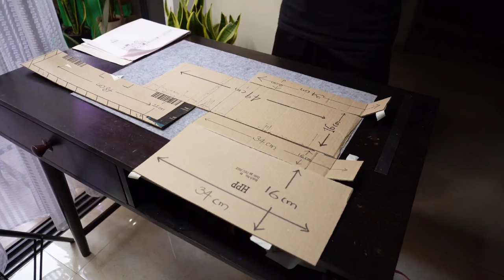How to Make Thanjavur Periya Kovil | Brihadeeshwara Temple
Brihadishvara Temple, called Rajarajesvaram by its builder, and known locally as Thanjai Periya Kovil and Peruvudaiyar Kovil, is a Shaivite Hindu temple built in a Chola architectural style located on the south bank of the Cauvery river in Thanjavur, Tamil Nadu, India.
It is one of the largest and most famous South Indian temples, known for its beautiful architecture and historical significance. The temple was built by the Chola king Raja Raja Chola I in the 11th century AD and is dedicated to Lord Shiva. It is a UNESCO World Heritage Site and attracts thousands of tourists and devotees every year.

In this video, I show you how to make an amazing cardboard model of the Brihadeshwara Temple, one of the most famous temples in India. Using just cardboard, scissors, glue, and a few other simple materials, you can create a stunning replica of this architectural masterpiece.

Material Used
1) Cardboards from Amazon and Instamart delivery ( dont use cardboard from big cartons)
2) Skrewers (BBQ Wooden Sticks ) and Toothpick
3) Mould it Clay
4) Paper Tape
5) Glue Mix ( Cornflour + Fevicol Glue + Water )
6) Colors ( I have mixed Yellow Ocere + Red + Dark Brown + White )  Play with it you will get it at some point :P
7) Super Glue ( Flex Glue ) you can avoid this glue by using Fevibond